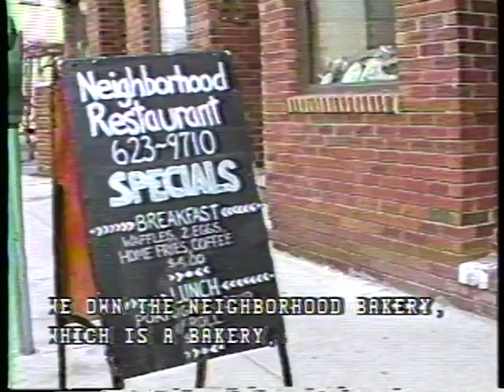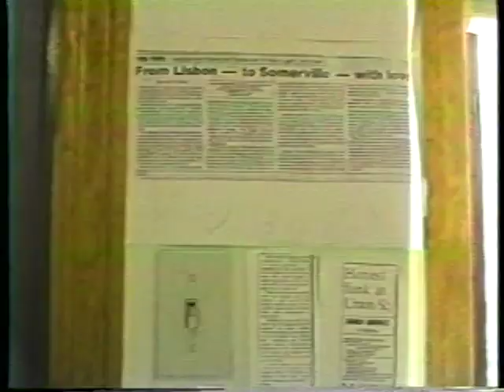Neiborhood Restaurant & Solar Kinetic Sculptures (August 1st, 1988)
A look at Somerville Massachusetts's beloved Neiborhood Restaurant. As well as a demonstration of Kinetic Sculptures. August 1st, 1988.